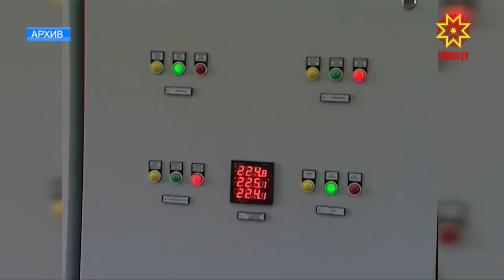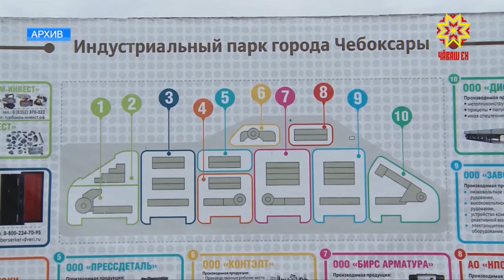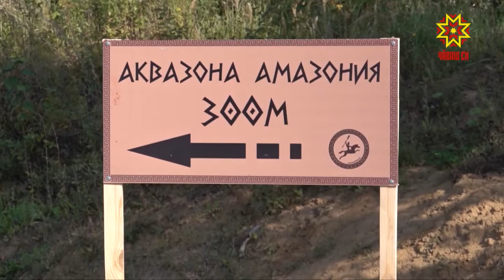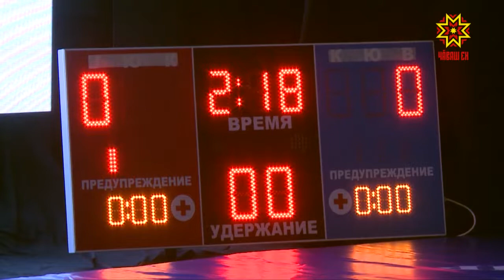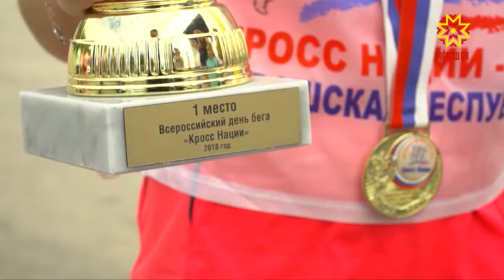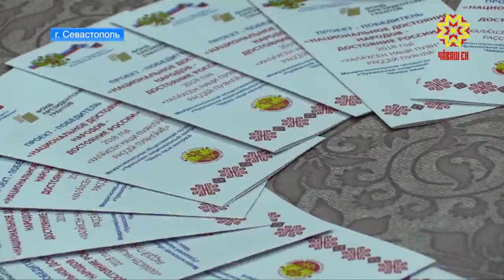Республика 17.09.2018 на русском языке. Вечерний выпуск